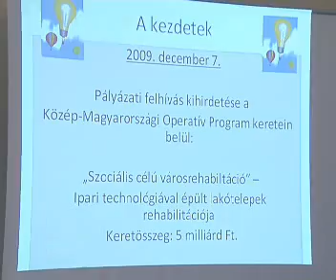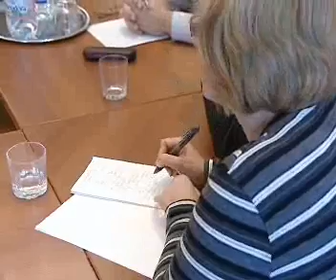Csepel Kapuja - kiket, mely területet érinti az Ady II. projekt -